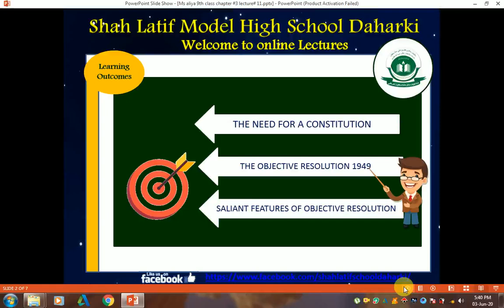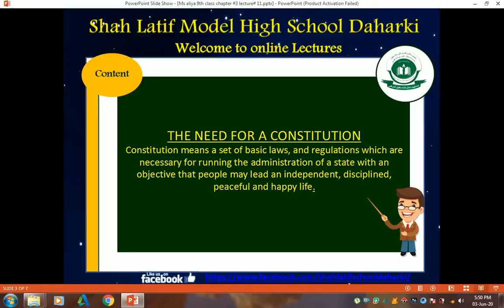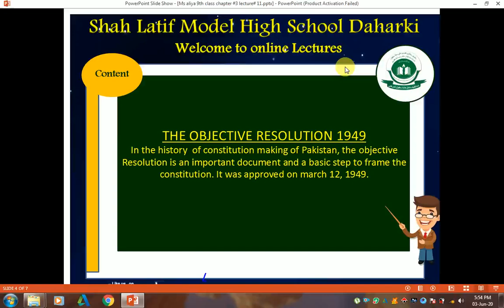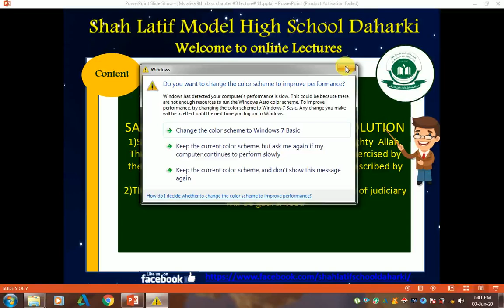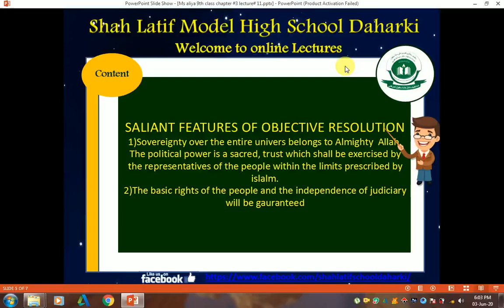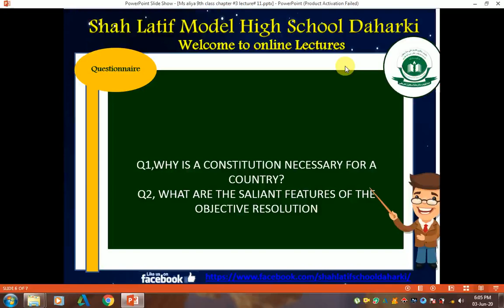M 9 PS L11